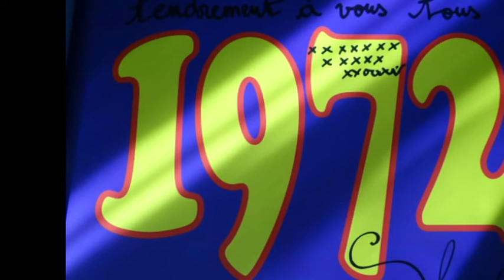claude françois chante " voleurs bonhemiens "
chanson qui fait partie du LP  " y a le printemps qui chante "